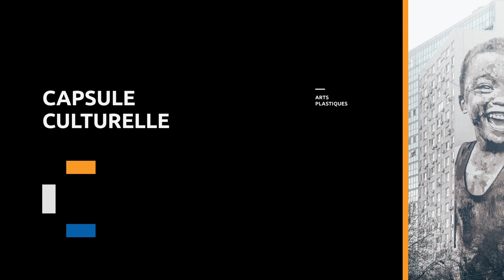ART PUBLIC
Voici une capsule explicative concernent l'art public.